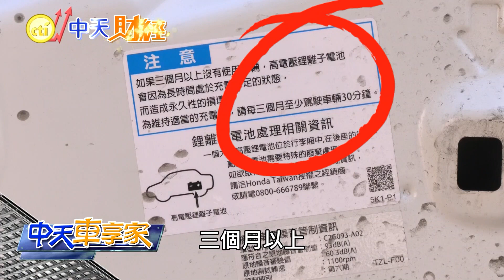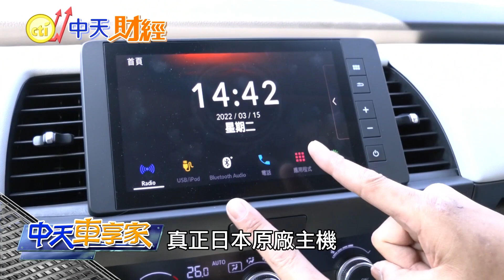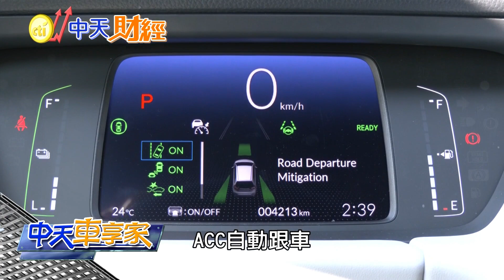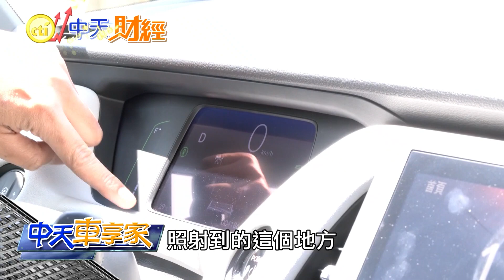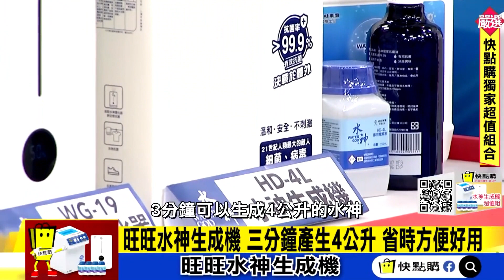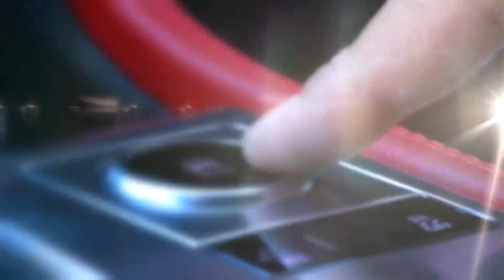Honda Fit e:HEV 試駕 2022｜"FIT油電"優缺點5分鐘搞懂!｜Honda Fit e:HEV 油電車【中天車享家】朱朱哥來聊車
口誤更正:
Honda Fit e:HEV搭載Honda SENSING""CMBS碰撞緩解煞車系統""，系統攝影掃描前方100公尺，分三階段進行防護，包含警示〉輕剎車〉重剎車，特此更正!

Honda Fit e:HEV試駕，Honda Fit e:HEV雖然是油電車，而且80公里以下，全由馬達驅動，但原廠設置了""""模擬聲浪+模擬換檔""""，難道油電車也擁有""""本田魂""""?今天中天車享家 朱朱哥來聊車，要實地進行試駕，也要為你挑出五大優點還有五個小NG的地方!您認為這台本田油電車，是否是您想像中的油電車呢?歡迎在底下留言告訴我們呦!

【中天車享家】每週一.五21:00首播

00:10 引擎馬達驅動模式
00:40 中控台質感
01:24 車身強度
01:56 鋰電池配置
02:45 後座Ultra Seat
03:33 車載主機
03:56 前座舒壓座椅
04:40 數位儀表板
05:00 上路試駕

推薦相關影片：
""""豪華露營車""""台灣可以買到｜福斯 VW T6.1 California露營車 ｜賓士 Marco Polo 露營車｜VW Caddy California【中天車享家】朱朱哥來聊車@中天財經頻道